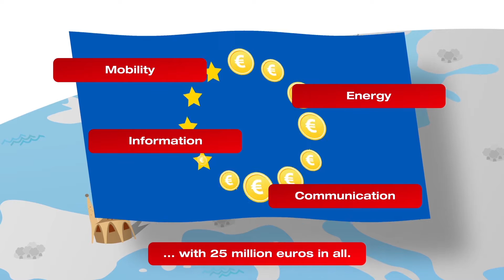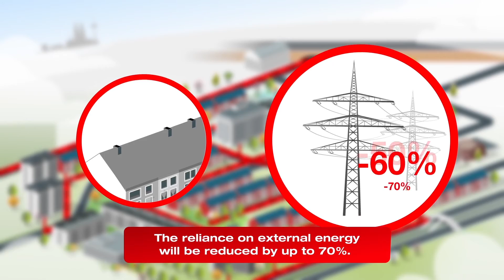Cologne - Tenant Stegerwald Settlement EN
This short video gives an overview of the smart city solutions which will be implemented in the Stegerwald Settlement in Cologne as part of the EU's Horizon2020 funded project Growsmarter.